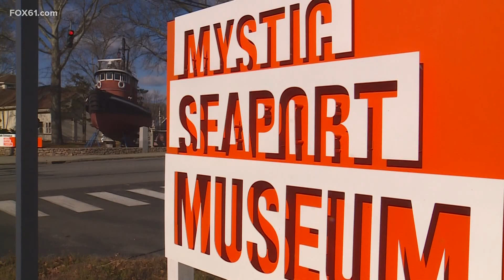Historic ship restoration at Mystic Seaport Museum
Two ship restorations at Mystic Seaport Museum.